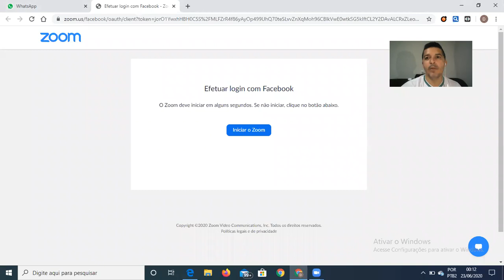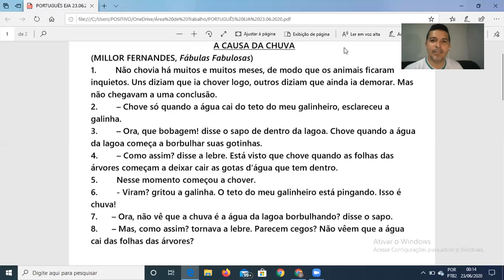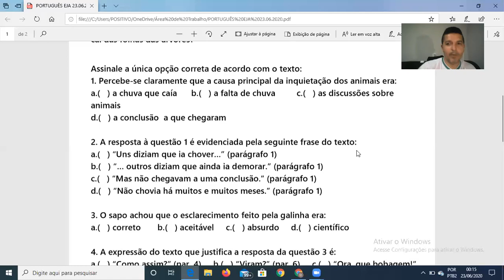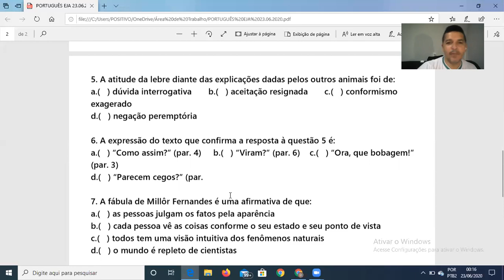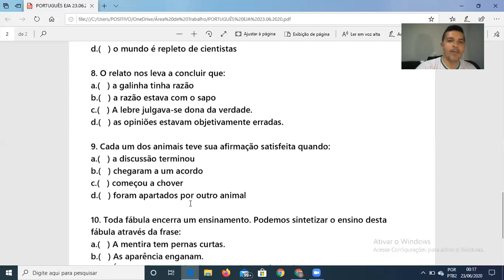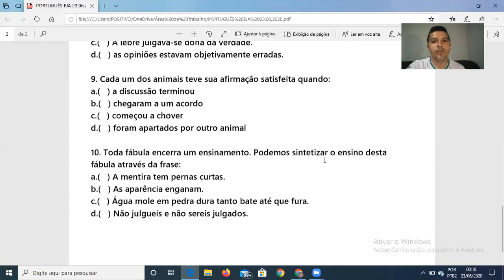eja dia 23.06.2020